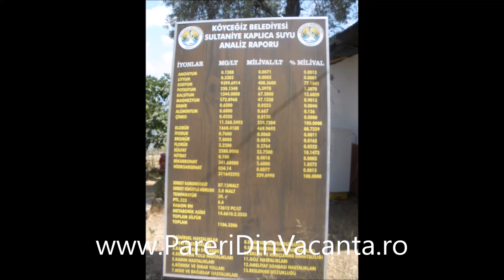Turcia - Dalian - Koycegiz